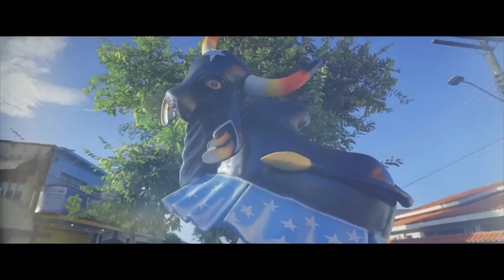QUEM VAI VENCER ESTA DISPUTA? | FESTIVAL DE PARINTINS 2022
O grande combate já começou, a disputa entre os bois Caprichoso e Garantido promete ser uma das maiores de todos os tempos. Confira pela TV A Crítica a transmissão do maior festival folclórico a céu aberto do mundo.